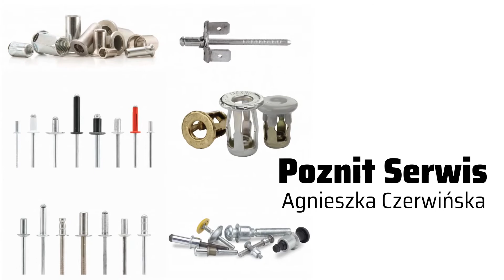Obsługa nitownic Poznań Poznit Serwis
ObsługaNitownic jest naszym priorytetem. W 2016 roku zaczęliśmy prowadzić firmę Poznit Serwis. Naszą właścicielką jest Agnieszka Czerwińska. Znaleźć nas można w Poznaniu.

Świadczymy usługi związane z nitownicami. Mamy w tym duże doświadczenie i ogromną wiedzę na temat nitownic. Zapewniamy serwis owego sprzętu oraz usługi czyszczenia.

Do naszych zadań należą także naprawy nitownic pneumatycznych. Wykonujemy naprawy gwarancyjne i pogwarancyjne. Dodatkowo przygotowujemy szkolenia z obsługi nitownic pneumatycznych.

Świadczymy też doradztwo techniczne.